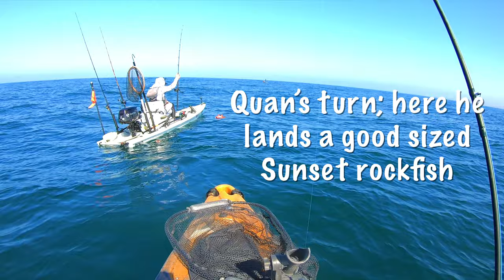King Harbor Yak Fishing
Here’s my latest trip out of King Harbor / Redondo Beach!

• Fish Finder: Humminbird Helix 7 with GPS
• YakAttack Lock-N-Load Mount
• Nocqua Pro Battery Kit
• GoPro Hero 7 Black

Rods / Reels & other gear:
• Daiwa Lexa 400HD Reel
• G. Loomis IMX-Pro Blue Rod
• Daiwa Emcast BR Spinning Reel
• GX2 9' Spinning Rod
• Shimano Curado Baitcaster Reel
• Shimano Trevela Rod
• Daiwa Lexa 300 Baitcaster Reel
• Daiwa Proteus Rod
• Rod holders: YakAttack Omega (Bow)
• YakAttack Mighty Mount (Bow)
• YakAttack Zooka Tubes (Center)
• YakAttack Lever Lock Anchor Trolley
• YakAttack PanFish Portrait Pro Camera Mount 3/5"
• Zig Zag Cleat
• PFD: NRS Chinook
• Knife: NRS Pilot Safety Knife
• Summer Shoes: Vibram Men's KSO EVO
• Columbia PFG Deflector Neck Gaiter
• Pelican Angler Paddle
• Aventik High Grade10 Pockets Fishing Leader Wallet
• RAILBLAZA G-Hold rod holder
• Sabiki De-Hooker